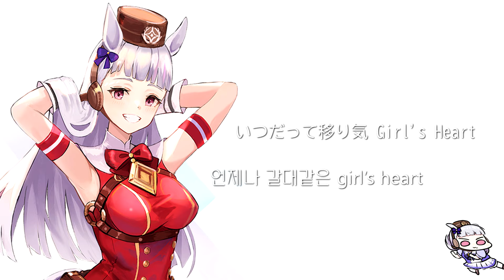[한글자막] [우마무스메]ㅣ Goal To My Shipㅣ골드 십 캐릭터송 (c.v 우에다 히토미)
일러스트는 픽시브 Ema, Jazz jack 님이 도와주셨습니다.

본 영상은 상업적 용도로 이용되지 않습니다.